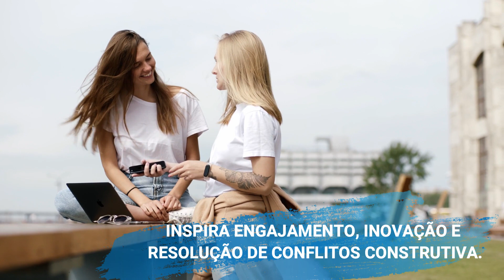548 - RH NA LINHA DE FRENTE: POR QUE A CONFIANÇA É O NOVO CAPITAL HUMANO? | ALESSANDRA GASPARINI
RH NA LINHA DE FRENTE: POR QUE A CONFIANÇA É O NOVO CAPITAL HUMANO?
Nos ambientes de trabalho de hoje, a confiança é vista como a base de relacionamentos sólidos e eficazes, onde a comunicação e o desempenho prosperam. No entanto, a cultura da desconfiança ainda permeia muitos ambientes de trabalho, levando a práticas de controle e rigidez. A confiança se tornou o novo capital humano, fundamental para o sucesso das organizações. A confiança não se limita apenas à gestão de pessoas, mas permeia todos os aspectos da cultura corporativa.
À medida que líderes e equipes constroem relacionamentos baseados na confiança, os resultados positivos se multiplicam. A confiança facilita a comunicação aberta, o compartilhamento de conhecimento e a colaboração eficaz. Ela inspira engajamento, inovação e resolução de conflitos construtiva. Além disso, promove um ambiente de trabalho mais saudável, com menor estresse e maior bem-estar.
Em um mundo complexo e em constante mudança, o RH desempenha um papel vital ao criar e manter essa cultura de confiança. Afinal, quando a confiança prospera, o capital humano floresce, impulsionando o sucesso organizacional.
Vamos refletir sobre este tema fascinante e importante aqui na Prosa com Bertaglia onde a educação e os negócios se encontram.